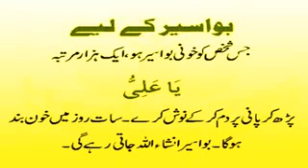Bawaseer ka khatma Bawasir k Khatmy k Liye aik Aasan Wazeefa A Best and Easy Treatment of Piles